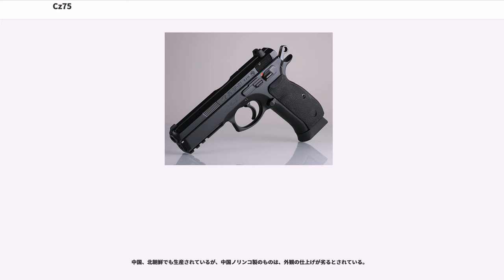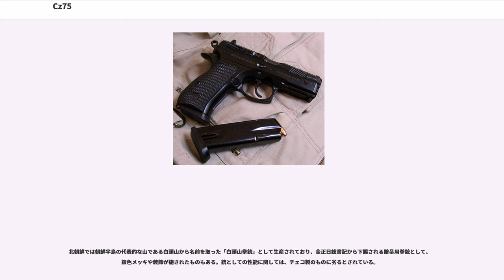Cz75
Cz75は、1968年に開発が計画され、1975年に製造されたチェコスロバキア製の自動式拳銃。

名称のCzは、チェスカー・ズブロヨフカ国営会社（チェコ兵器廠国営会社（チェコ語：Česká zbrojovka, n.p.：ČZ、1992年民営化）にちなむ。主任設計者はFrantisek Koucky。

第二次世界大戦後、共産党が政権を握ったチェコスロバキア共和国（第三共和国、のち1960年からチェコスロバキア社会主義共和国）は、国内の武器生産能力を維持し、また、外貨獲得の手段とするため、タイプライターやディーゼルエンジンなどの工業製品を製造し、その傍ら民間向けの自衛用銃器も製造した。チェコスロバキア製銃器は設計技術と製造品質の高さが評価され、輸出売上高は急速に拡大し、外貨獲得の優良な供給源に成長した。

1968年、輸出市場向けに9mmパラベラム弾薬を用いる拳銃を開発することが企画され、フランティシェク・コウツキーは、新型ピストルの開発を指揮するために、Uhersky Brod社と契約を交わした。 当初、彼はコンパクトで単列（シングルカラム）弾倉を持つピストルを考えていたが、1972年にチェコの産業貿易省は、軍や警察の需要を見越して、複列（ダブルカラム）弾倉を装着することを設計要件に加えた。デザインチームはいくつかの試作品でテストを行い、1975年にCz75ピストルが完成した。

ブローニング型ショートリコイル作動方式にダブルアクション採用したメカニズムとなっており、手動安全装置（マニュアルセーフティ）はコックアンドロック方式、弾倉は複列単給弾（ダブルカラム シングルフィード）方式となっている。フレームには鋼材を採用し、フレームがスライドを包み込む結合する方式となっている。フレームとスライドの結合はと同じ方式である。長所は、スライドとフレームとの組合わせガタを少なくでき、命中精度を高めることができる。短所は、噛合わせ部分に異物が侵入した場合に除去されにくく回転不良を招きやすいこと、スライドの指掛け部が狭く操作ミスを起こしやすいことである。

Cz75は、米国市場に紹介されると、工作精度の高い鋼製フレームとそれに伴う高い耐久性、手動安全装置（マニュアルセーフティ）がコックアンドロック方式というM1911と同一の操作性などがプラクティカルシューティング層に支持され、「世界最高のコンバットセミオートピストル」と評価された。

製造国のチェコスロバキアはワルシャワ条約機構の一部であったため、米国では高額の輸入関税が課されており、正規輸入する場合、納税済みの書類手続きを完了させるには約900ドルの費用が掛かった。 当時の他のハンドガンの価格は、S&W M19は約200ドル、コルトゴールドカップは約370ドル、コルト・パイソンが400ドルであった。そのため、1980年代前半の間は、米国内に流通するCz75は、ドイツまたはカナダなどを経由し個人レベルで持込んだり、間接的に輸入されたものに限られていた。

設計者であるFrantisek Kouckyが取得していた4つの特許（Cz75のDAトリガー機構の部品構成に関するもの）は、チェコスロバキア軍がCz75の採用を検討していたことから機密扱いになっており、国内特許であったため、イタリア、スイス、スペイン、トルコ、イスラエルなど不利な関税制限のない国でコピー製品が製造され、米国に輸出されていた。イタリアではCz75をもとにが製造された。

1980年代中盤になると、カナダのバウスカ社が代理店となりCz75が米国市場に流通するようになった。この輸入モデルは製造コストを押さえるために、従来のブルーイングではなくエナメル塗装仕上が施されていた。

1989年以降になるとチェコの共産主義政権は崩壊し、それに伴い米国の輸入関税は課されなくなったため、米国内でもCz75の価格は他の製品と競争できるまでに降下した。後に米国内にCZ-USA社が設立され、改良が加えられたCz75Bをはじめとして、様々なバリエーション製品が製造販売されている。

チェコスロバキアは、当時共産圏であったために、コストパフォーマンスを第一に考える必要がなく、強度のある最高級のスチール削り出し加工で部品を薄くすることができた。これに人間工学的な設計を加えることでグリップ形状に特徴を持たせ、握りやすさを向上させている。

チェコスロバキアは政治的に東側の一員だったが、西側諸国にも多数が輸出され、品質の割...